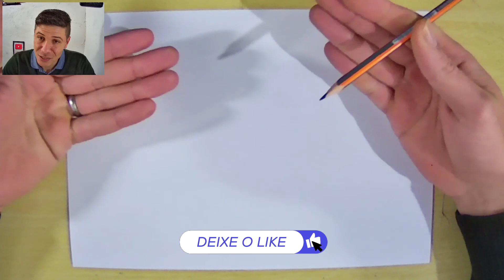COMO DESENHAR o TANJIRO em AMONG US passo a passo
Nesse video vou ensinar a como desenhar o personagem tanjiro do anime demon slayer em estilo among us